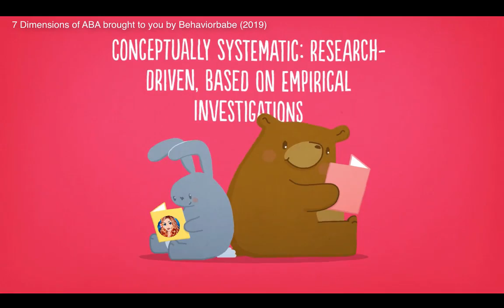7 Dimensions of Applied Behavior Analysis (ABA)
The latest video on the 7 Dimensions of ABA. For a more in-depth explanation of the 7 DDimensions